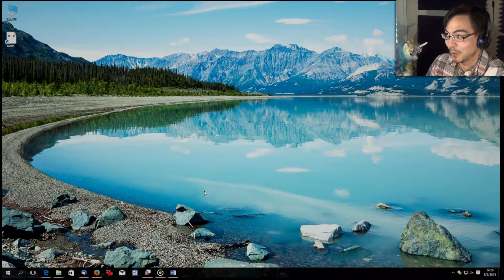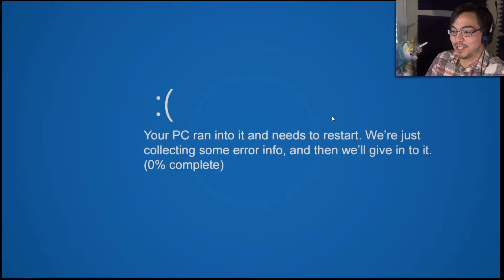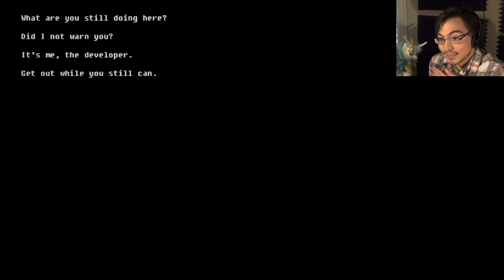DON'T LET IT OUT | Mono.exe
DON'T LET IT OUT